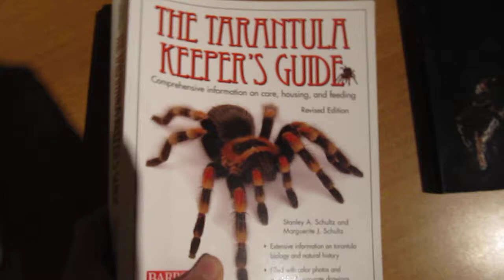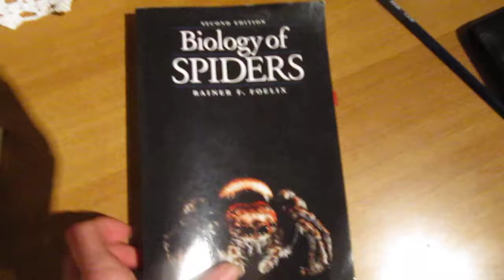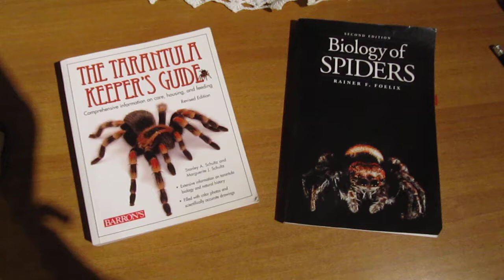Video about two of the BEST spider books! Enjoy!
In this video i shortly review two spider books:
1) The tarantula keepers guide
2) Biology of spiders